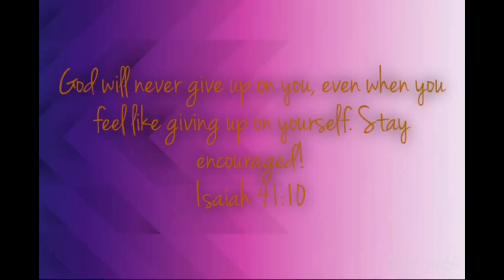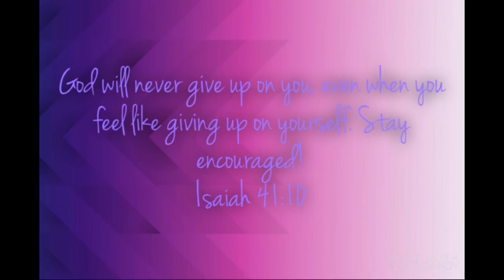Get Ready With Me| Lunch Date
Thank you to all my subscribers , new  and old, I really appreciate each and every one of  you!!

LOCATION: Alabama
BIRTHDAY: January 1987
ETHNICITY: African American
DAUGHTER: Named Kennedi, born August 2017

- MY CAMERA:
Sony A5100
- EDITING SOFTWARE:
iMovie